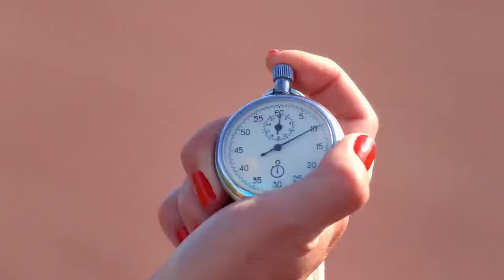🏀 Алматинский Легион vs Барсы Атырау | Национальная лига Казахстана - мужчины | 2023/24 | 30.01.24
🏆 XXXII Чемпионат Казахстана по баскетболу среди мужских команд Национальной лиги 2023/24: Алматинский Легион vs Барсы Атырау (30.01.24)

⛹🏻‍♂️ Информация о соперниках, 📸 фото и 📹 видео отчеты, а также 📊 статистика матча доступны в Матч-центре на нашем сайте